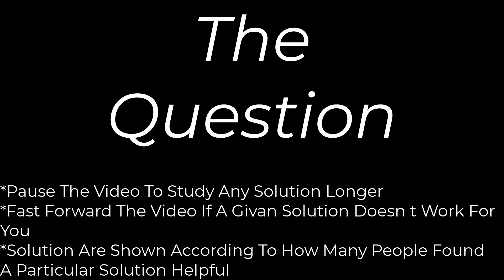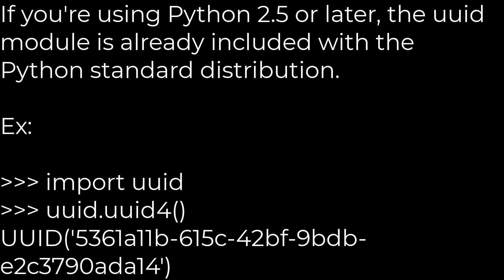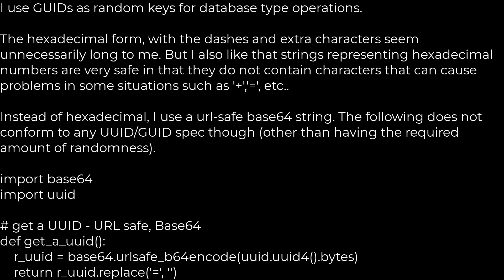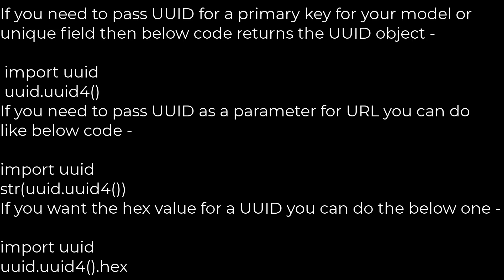Python :How to create a GUID/UUID in Python(5solution)